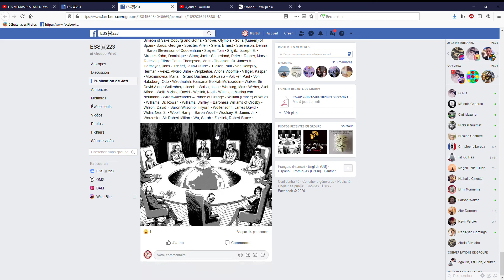Toutes la liste des illuminatis